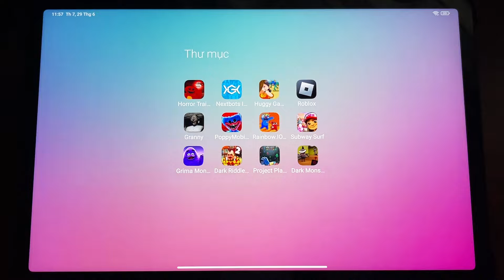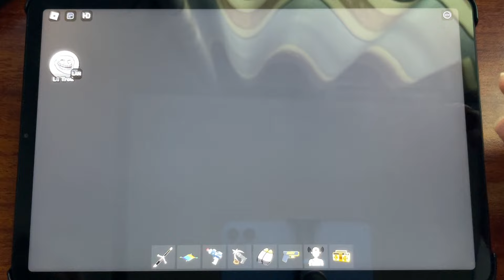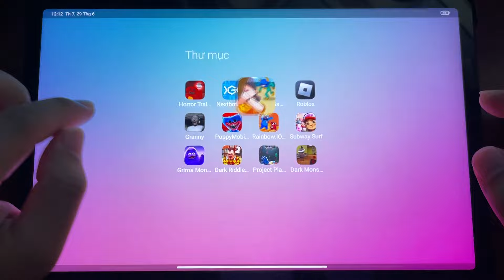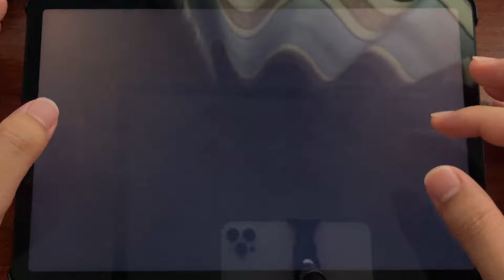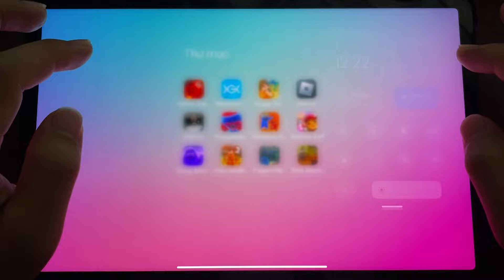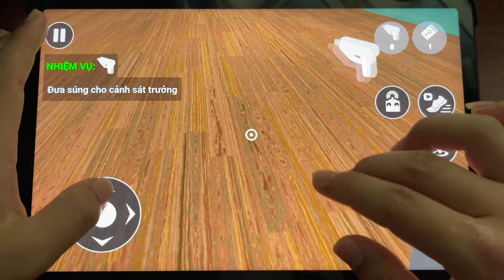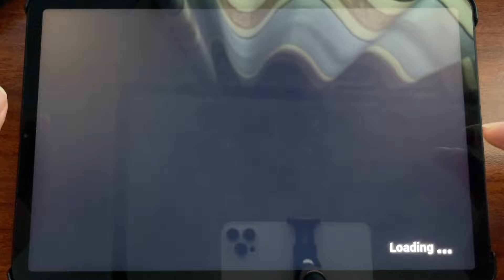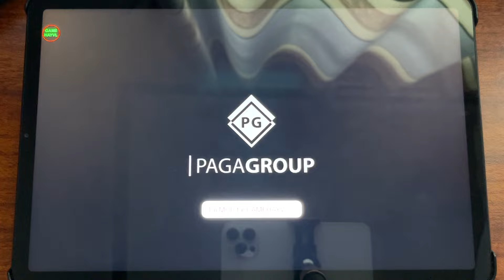Roblox,Poppy Playtime 3,Granny,Nextbots In Playground,BUBBA BARRY'S PRISON RUN! (Obby) Roblox #17